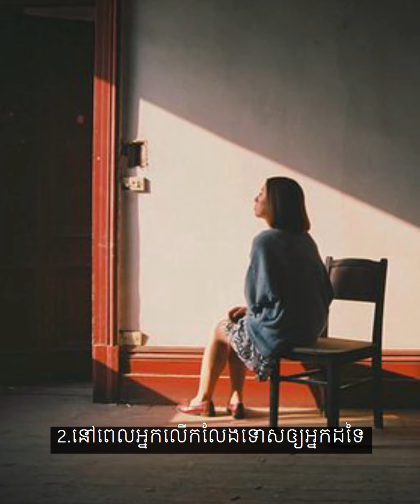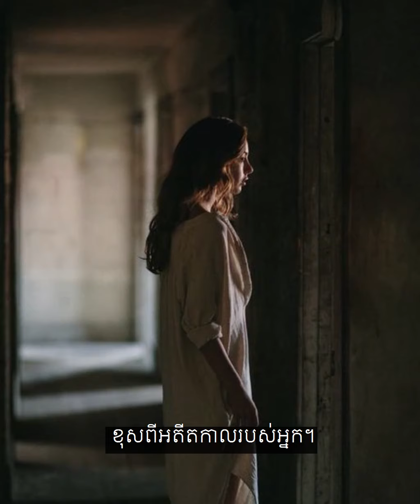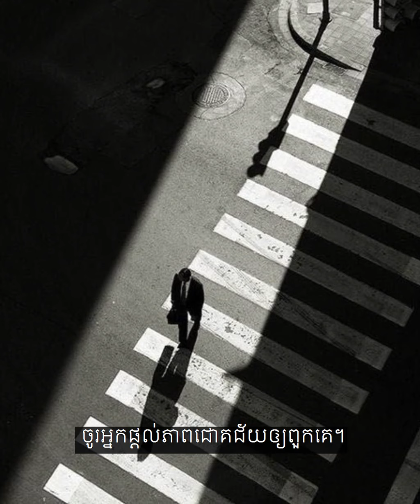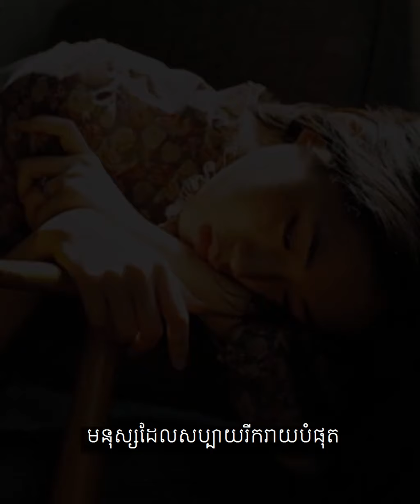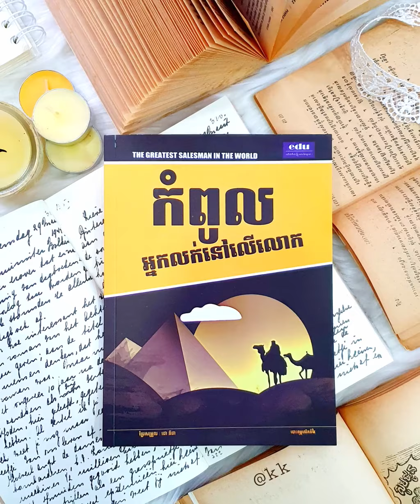ពាក្យ ១៥ ប្រយោគទុកគ្រាន់ជាទីសណ្តាប់ក្នុងពេលទំនេរពីការងារ!…Edu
It is my pleasure to see you guys are reading this description. I have just start a vlogger for this 2020! Thanks you!